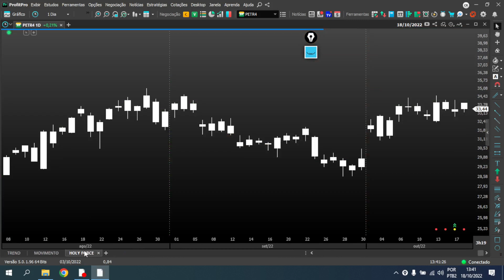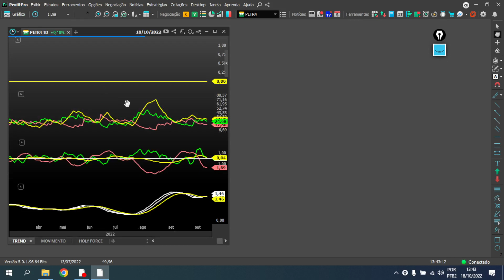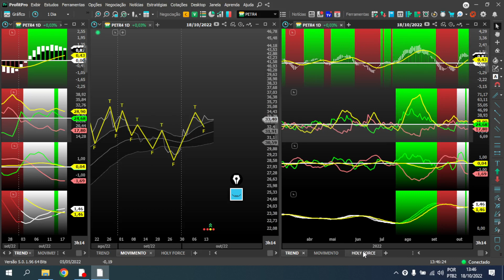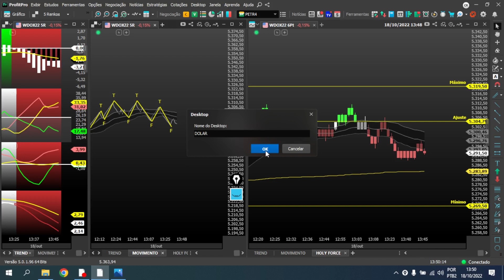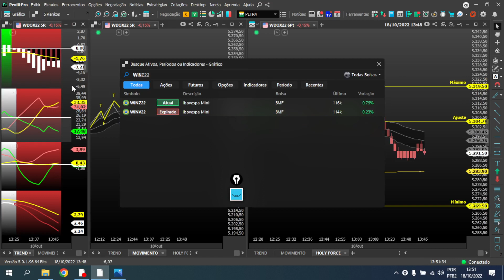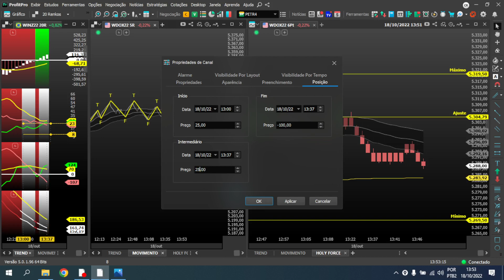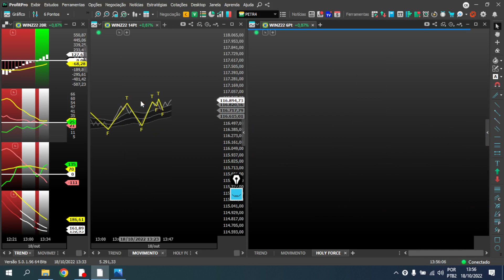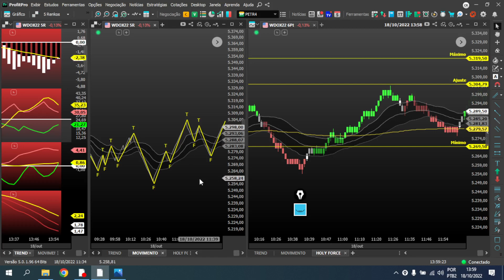MENTORIA DAY TRADE HOLY FORCE - Criando Desktop DÓLAR e INDÍCE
Veja abaixo como podemos te ajudar. CLIQUE EM MOSTRAR MAIS 👇
😁 SEJA MUITO BEM-VINDO A HOLY TRADER!
Para conseguirmos lhe auxiliar, precisamos entender o que você está procurando no momento.

ENTÃO, O QUE VOCÊ ESTÁ BUSCANDO ❓

👉 CURSO DE DAY TRADE GRATÍS + Indicador Holy BOX

👉 OS MELHORES NDICADORES E REGRAS DE COLORAÇÃO PARA DAY TRADE

➡ Observação 1: Para entender como Baixar e Instalar os Indicadores acesse
➡ Observação 2: Para entender como funciona e como operar o Indicador Holy BOX

👉 NÃO CONSIGO EVOLUIR SOZINHO, PRECISO DE AJUDA

🚀 Aprenda a ser um Trader Consistente ainda este mês com nossa Mentoria Avançada.